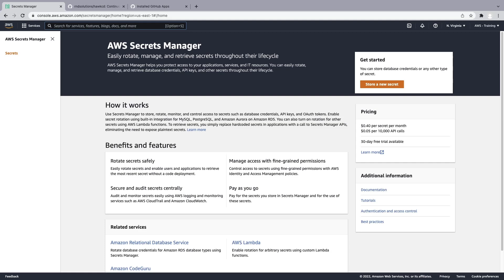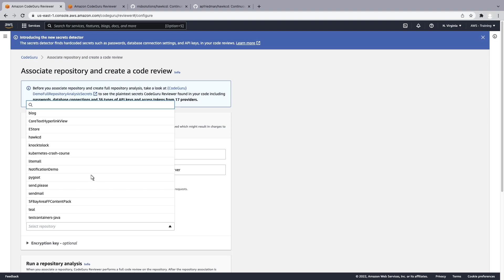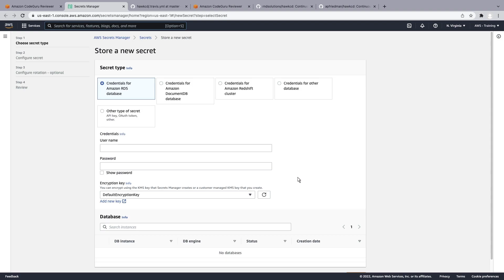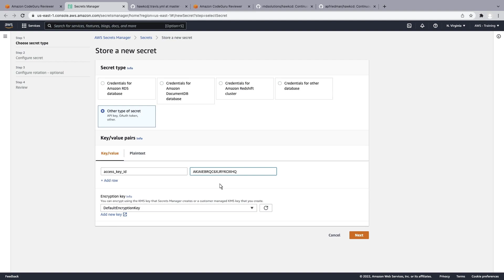Find Hardcoded Secrets Using the Amazon CodeGuru Reviewer Secrets Detector | Amazon Web Services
In this video, you’ll see how to find hardcoded secrets using the Amazon CodeGuru Reviewer secrets detector. With this tool, you can identify secrets in your application code, continually scan your repositories for new secrets, and secure any secrets you discover in AWS Secrets Manager.